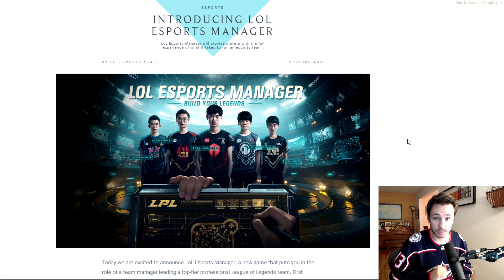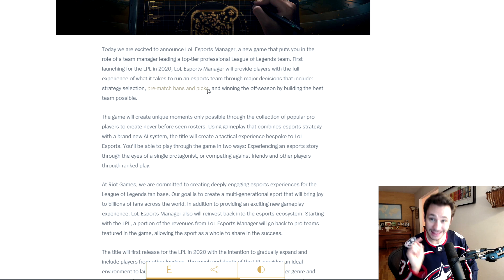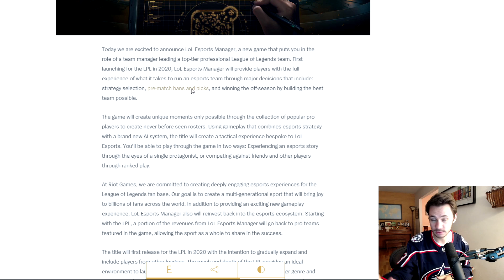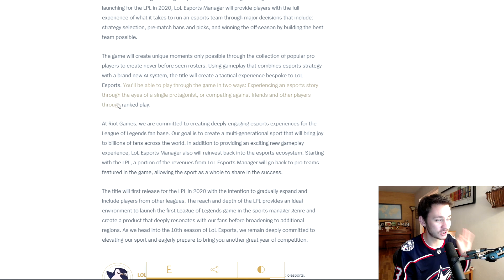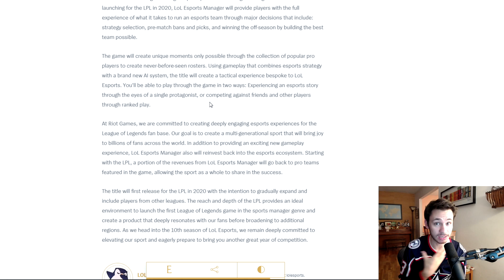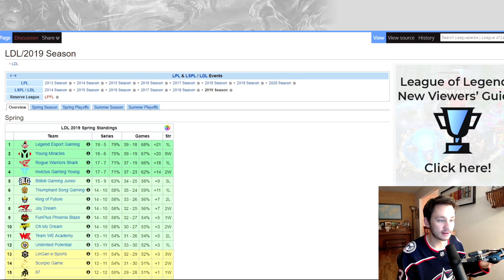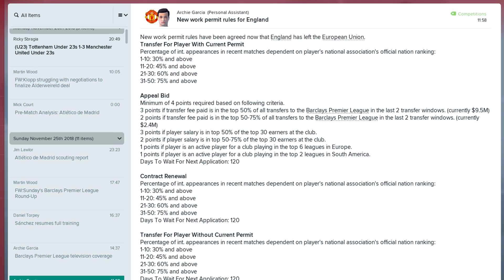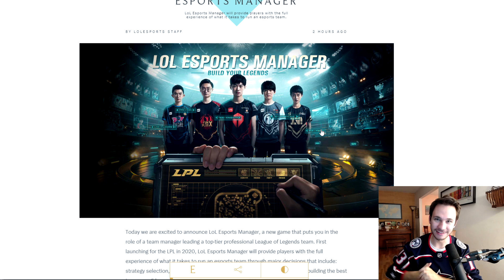LEAGUE IS GETTING AN ESPORTS MANAGEMENT GAME!!!!!!!!!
I AM VERY EXCITED